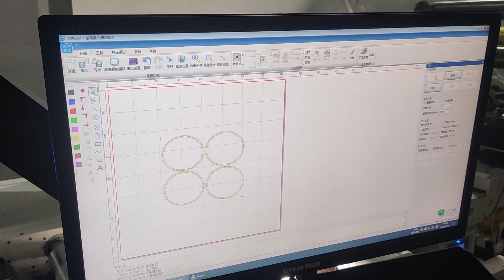label cutting roll to roll system FOB 40800USD for sale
◉CKLASER is the leading brand of laser machine since 2002, with 200+ engineers and 50000+ m2 self-own industry park , we have been made steady growth for 20+ years.
◉Rofin/IPG/Synrad/CTI/Scanlab are our strategic long term partner .
◉CKLASER is the biggest buyer and strategic partner of Rofin laser source in Asia market.
◉Export to 80+ countries and 10000+ end users in the world.

Add: No.10, South Hongmiandadao, Huadu District , Guangzhou City